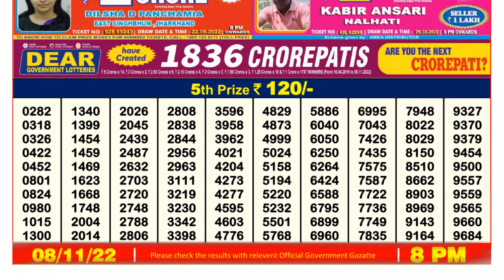🔴 Lottery Sambad Live 08:00pm 08/11/2022 Evening Nagaland State Dear Lottery Result Pdf Download